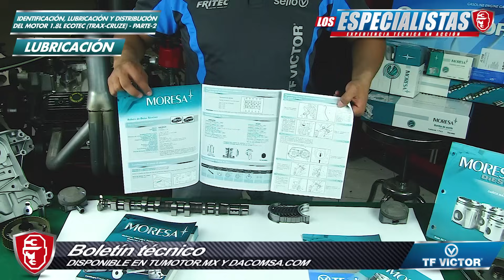Lubricación del MOTOR 1.8L ECOTEC (SEGUNDA PARTE)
Les presentaremos la continuación de la conferencia técnica del Motor 1.8L ECOTEC, en este vídeo abarcamos el tema de LUBRICACIÓN.

Quédate y descubre qué provoca la baja presión de aceite y los ruidos en el motor.